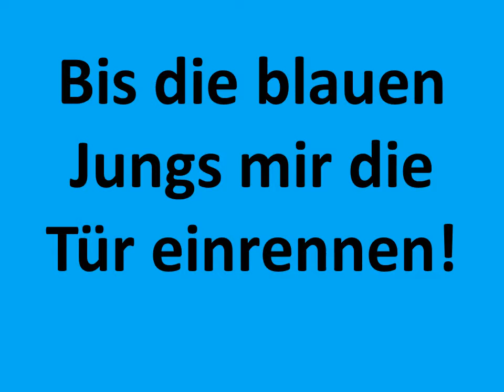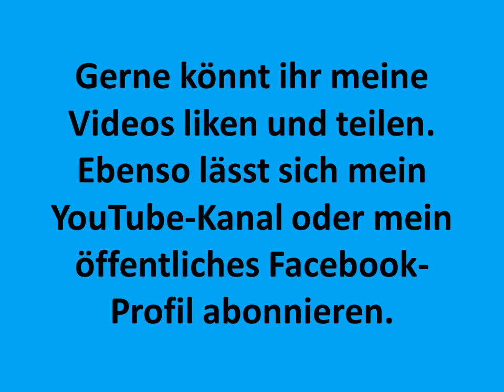nachträgliche Ankündigung zum Werk der Rede zur AfD-Demo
Meine Entschuldigungs-Rede zum entsprechenden Titel!